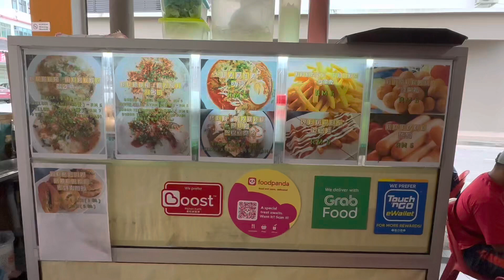Sarikei Dian Bian Hu yummy forever 😅😋👍Foochow breakfast specialty. Bubur tepung gais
Location : Boluomi Kopitiam, Sarikei Sarawak.

FULL CREDIT TO : Many thanks to the kopitiam/stall operator/owner for allowing us to take this video.